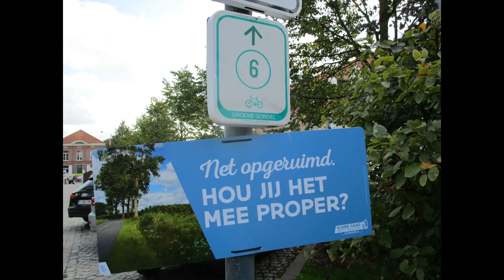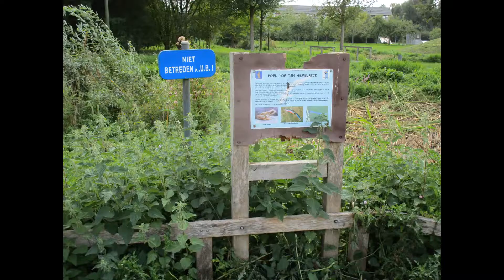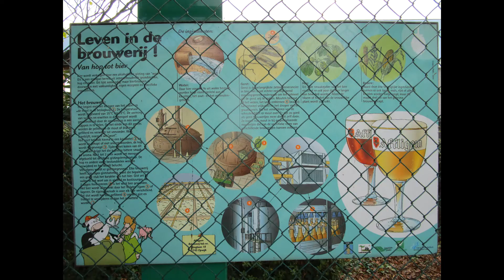OPWIJK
Opwijk is een plaats en gemeente in de Belgische provincie Vlaams-Brabant. De gemeente ligt in het noordwesten van de provincie en vormt sinds 1977 een fusiegemeente met Mazenzele.
Het park Hof ten Hemelrijk is
een prachtig stukje groen in het midden van het centrum. Diverse groene ruimten, ontspannende waterpartijen (natuurlijke poelen), een recreatieve speelzone voor de kleinsten,... Kortom, een ideale rust- en sociale ontmoetingsplaats.

U kunt op het belletje drukken  aan de rechterkant en dan op alles, als u de video's wilt zien die ik later  zal publiceren! Bedankt voor uw tijd en het bekijken van deze wandeling. Een reactie zou ik zeker waarderen.
TIP = Kijk  eerst volledig de video uit en plaats niet eerst de reactie want dan heb je kans dat You Tube deze weer laat verdwijnen. Jij vindt het vast ook niet leuk als men niet echt zal kijken.
Veel kijkgenot !